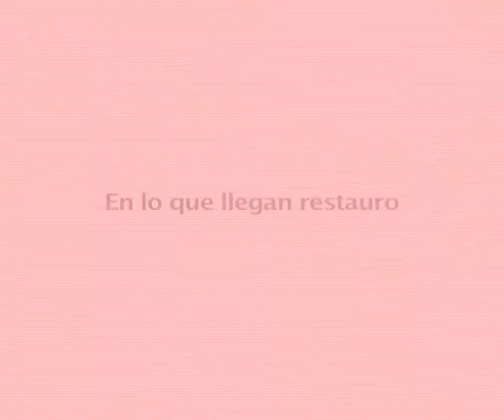En lo que llegan restauro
In the Danish island Bornholm, Kristine Fangel recently opened the Artists' Refugium in a restored Chicken pen.
The process of restoring the third wall has been documented as a still-image animation of Alexis Parra. The animation shows Parra at work on the wall, seemingly he is at the same time repairing the famous promenade Malecon, Havannas  border to the sea  and the outside world.